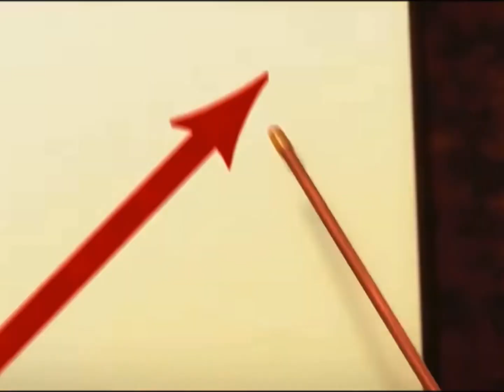Germany in WW2:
This took me 2 days, Please lick. 👅